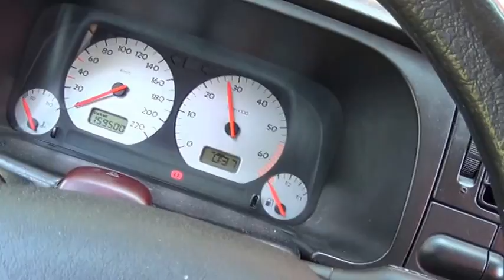VW GOLF Tuning - Doke,Hare,Tokio (Graffiti video)